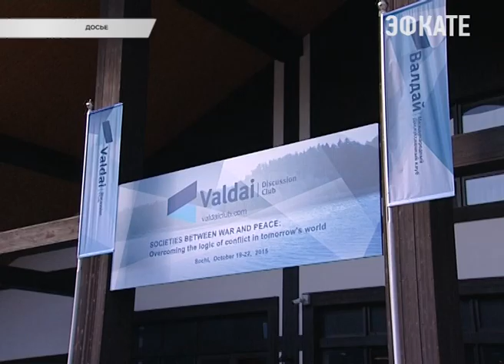«Валдай» снова в Сочи. Новости Сочи Эфкате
Международный дискуссионный клуб собрал на курорте ведущих зарубежных экспертов.
Сочи. Новости.
Телеканал Эфкате.